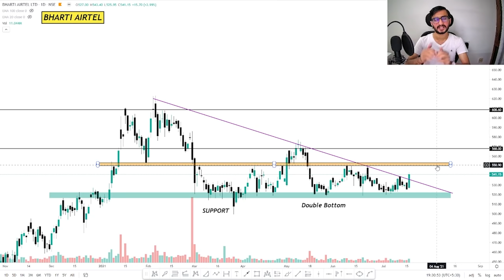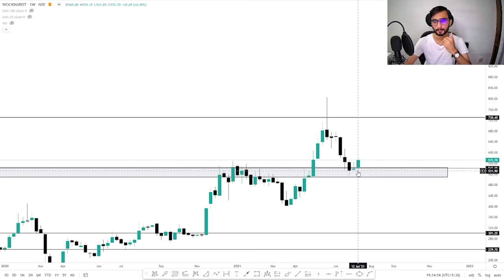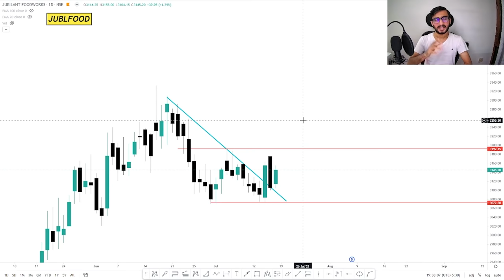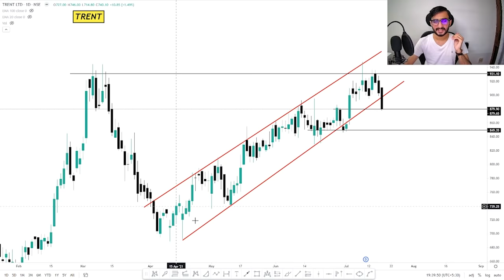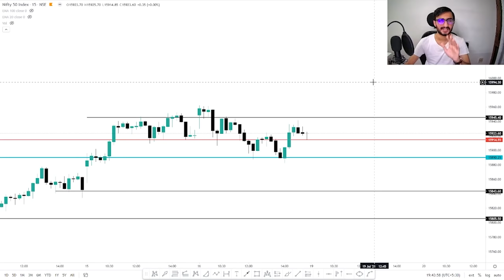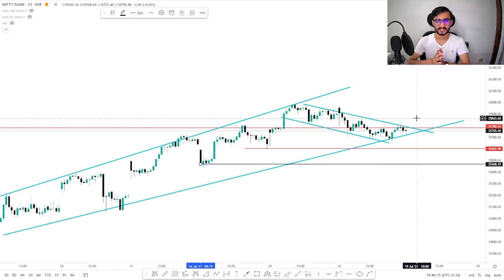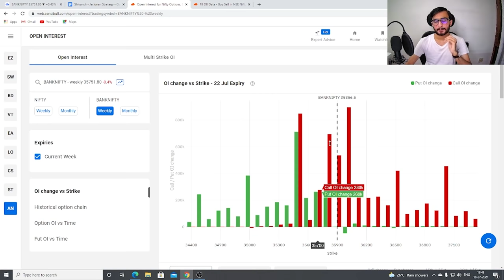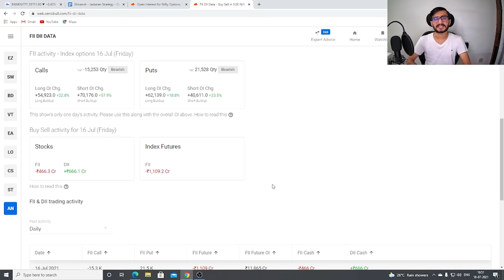Daily Intraday Calls For Tomorrow | 5 Jackpot Intraday Trading Tips | 19th July 21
Other Information !!

Live Nifty/ Bank Nifty Levels and Target and Technical Analysis for 19th july. 2021. also options strategy for "NIFTY/BANK NIFTY ".and STOCKS.

1. BHARTI AIRTEL

2. NAVARACORP

3. JUBLFOOD

4. WOCKHARDTH

5. TRENT